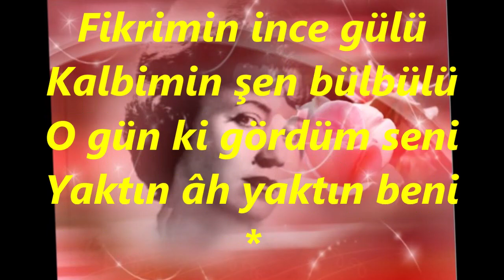Müzeyyen YILDIZDOĞAN-Fikrimin İnce Gülü (ACEM KÜRDİ)R.G.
SOLİST:
*MÜZEYYEN YILDIZDOĞAN*
VİDEOYU YAPAN
*RECEP GAYRETLİ*
GÜFTE:
BESTE: MUALLİM İSMAİL HAKKI BEY
USUL: SEMÂÎ
MAKAM: ACEM KÜRDÎ
Fikrimin ince gülü
Kalbimin şen bülbülü
O gün ki gördüm seni
Yaktın âh yaktın beni
Ellerin ellerimde
Gözlerin gözlerimde
Âteşli dudakların
Gamzeli yanakların